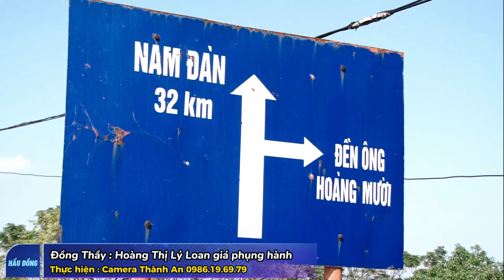Đồng Thầy Hoàng Lý Hầu Khai Đền Độc Cước Giá Hoàng Mười - Hát Văn Hầu Đồng Hay Nhất